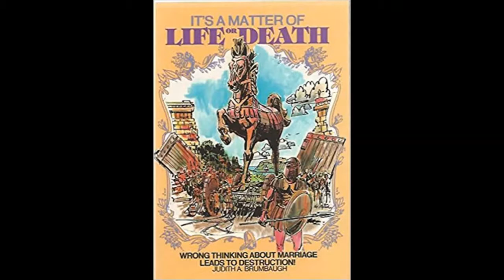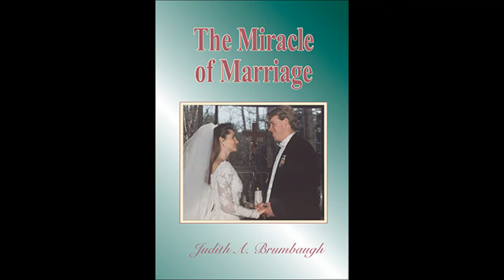It's A Matter Of Life Or Death Judith A Brumbaugh